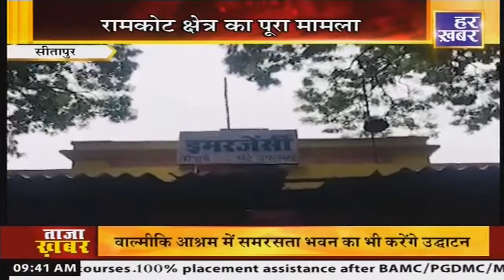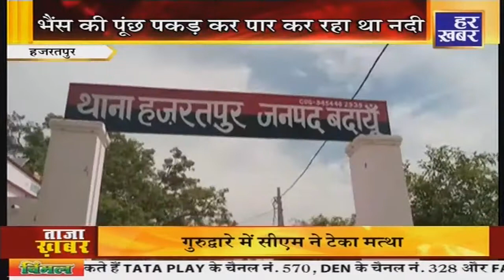अपना उत्तर प्रदेश | 9:30 AM | 7 अक्टूबर 2022 की बड़ी खबरें | Har Khabar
हरियाणा प्रदेश सरकार की सभी ख़बरें सबसे सच्ची सबसे पहले : हर ख़बर पर हम रखते है पैनी नजर.. हम है "हर खबर"